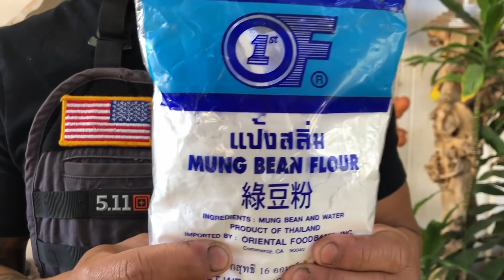Khmer desserts របៀបធ្វើនំស្លឹកស្រស់ noum slek sros 01